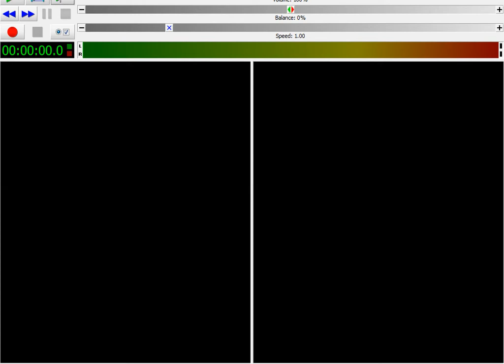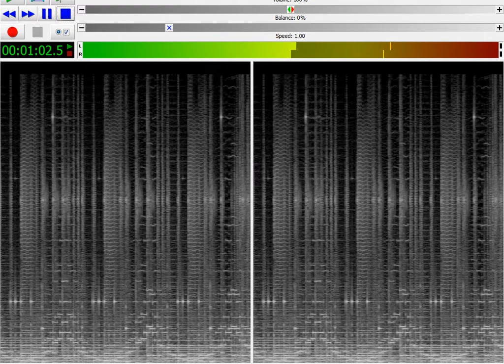Dune - Too (Ornithopter) (SB16)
Recorded from a Sound Blaster 16

Song composed by Stéphane Picq

Scale of spectrograms is set to 23000 Hz